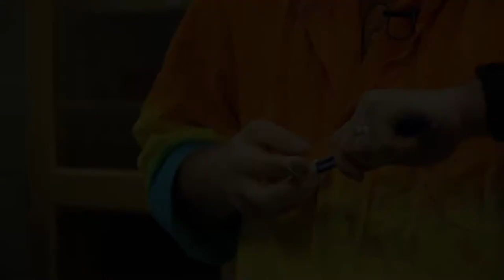Wonder Zone: Office Supply Catapult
Experiment with physics by laying siege to your home or office.

You’ll need:
Eight pencils or pens
Rubber eraser
Ten rubber bands
Medium-size binder clips
Tape
Spoon or small paper cup

Procedure:
1. Using the rubber bands, wrap one pencil to the center of a second
        so that they form a lowercase t.

2. Tape the spoon to the bottom of the upright part of the t. This will
        be the swing arm.

3. Wrap the ends of two pencils together, then wrap them to the
        ends of the cross of the t to form a triangle.  Make sure the
        bottom of the bowl of the spoon is on top of the triangle, because
        this triangle is the base of the catapult.

4. Wrap the ends of two more pencils together, then wrap their other
        ends to the points of the triangle base away from the spoon.

5. Take two more pencils and attach them to either side of the point
        below the swing arm. Then wrap the upper ends to the top point
       of the top triangle. The center pencil swing arm should be able to
       move freely between these pencils.

6. Take a final rubber band and drape it loosely across the top point
        of the catapult. Take the other end and wrap it underneath the
        spoon as close to the bowl as possible. This is the lever.

7. Take the binder clip and clip it over the swing arm on top of where
        the rubber band is. The silver arms of the clamp should hang
        down. This is the handle to pull when you’re ready to fire.

8. Place the rubber eraser in the spoon and pull the arm down.
        Release the arm to FIRE!

Go further:
Try different projectiles – will a tightly-balled-up bit of paper go farther than a loosely-balled-up bit of paper? Or, try different catapult designs and see what works the best.